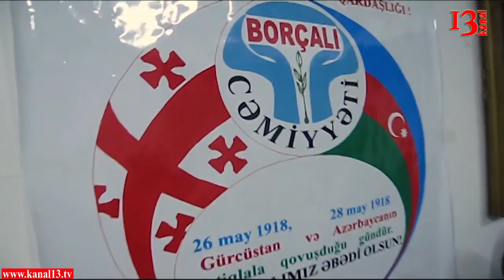"Borçalı"da 31 Yanvar mərasimi 2-ci hissə Soydaş-153